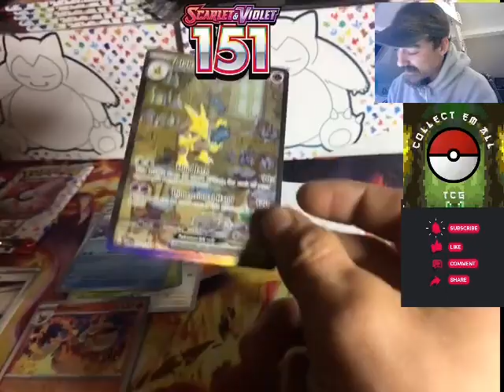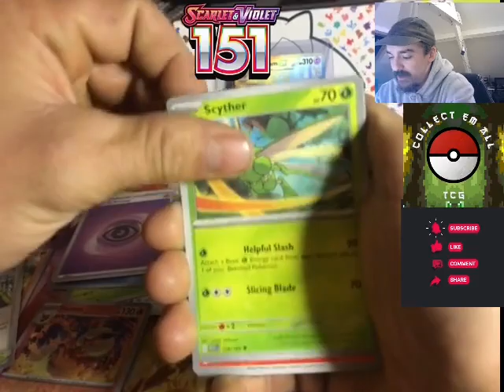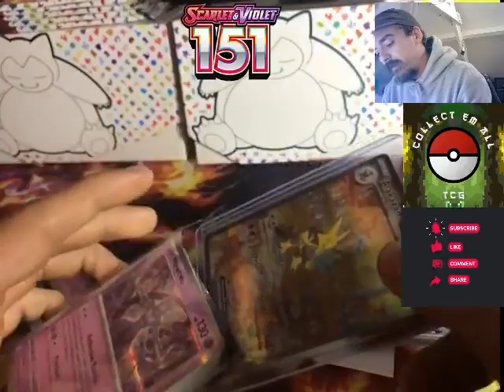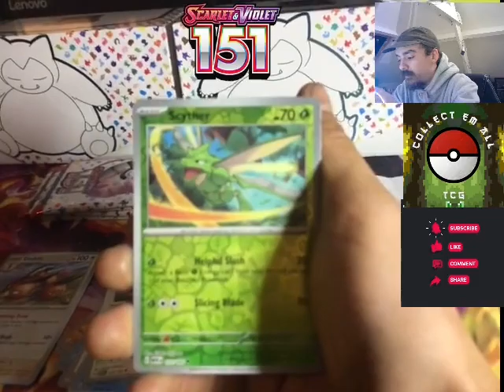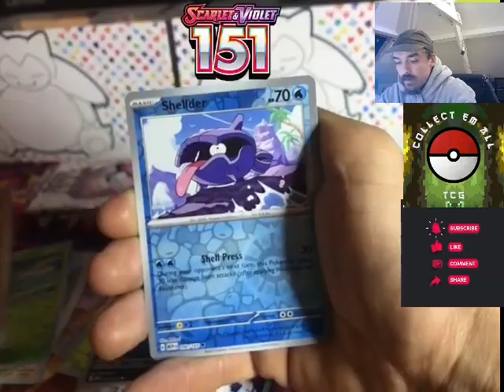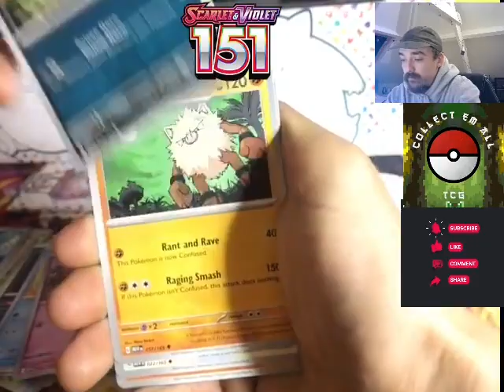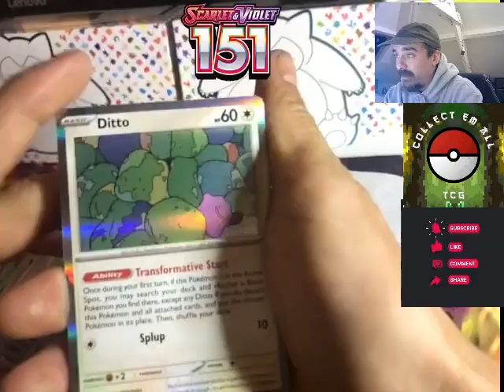MAY I INTRODUCE YOU TOO MR FIRST PACK MAGIC - 151 Boxbreak Pt. 2